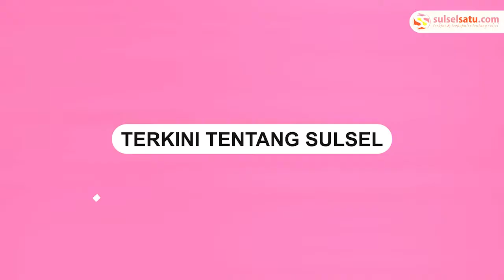Petugas Keamanan Amankan Anak Dibawah Umur yang Bawa Senjata Tajam di Makassar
Dua anak di bawah umur kedapatan membawa senjata tajam di Jalan Urip Sumoharjo, Kota Makassar, Rabu (1/6/2022).

Personil TNI dan Polisi langsung mengamankan kedua anak tersebut.

Warga terlihat berkerumun di lokasi kejadian.

Menurut warga, kedua anak tersebut sering membawa senjata tajam.

Warganet beramai-ramai berkomentar di postingan tersebut.

"Ini mi yang selalu mangkal depannya UMI, minta-minta sama orang, kalau tidak dikasih marah-marah dan kayak menodong dengan sajam," tulis

Video terkini dan terbaru..